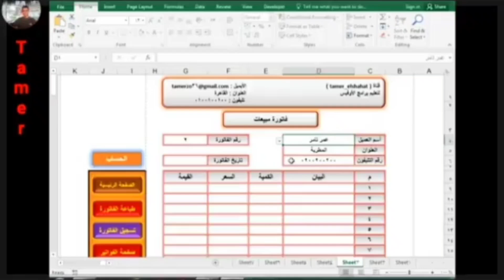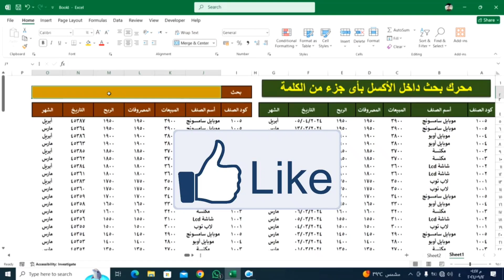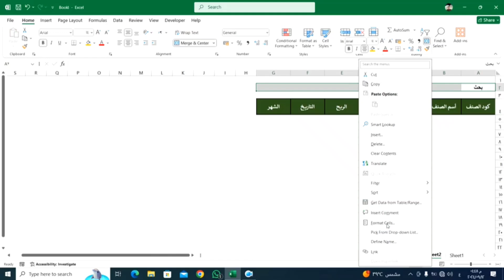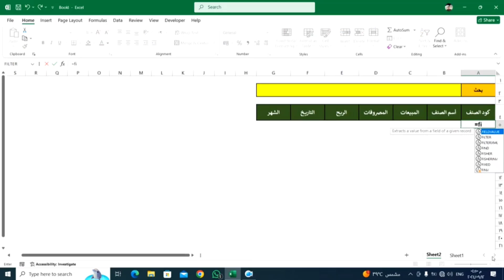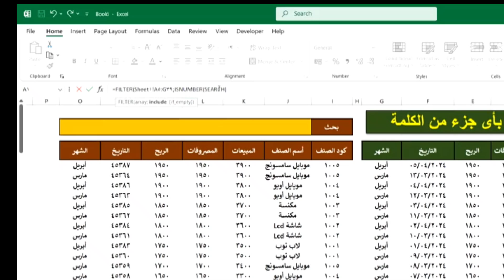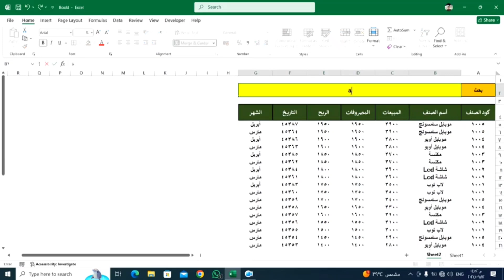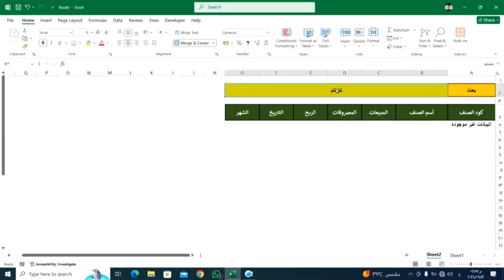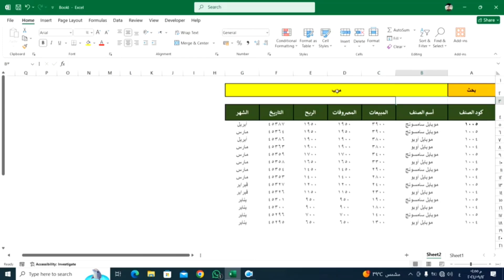أسرع طريقة للبحث في أكسل! محرك بحث فوري بجزء من الكلمة | للمبتدئين والمحترفين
في هذا الفيديو الشامل، سوف تشرح لك بالتفصيل كيفية إنشاء محرك بحث قوي وفعال يبحث عن أي كلمة أو جزء منها في ثوانٍ معدودة. سواء كنت مبتدئًا أو محترفًا في Excel، ستستفيد من هذه الحيلة الذكية لتوفير وقتك وجهدك بشكل كبير.